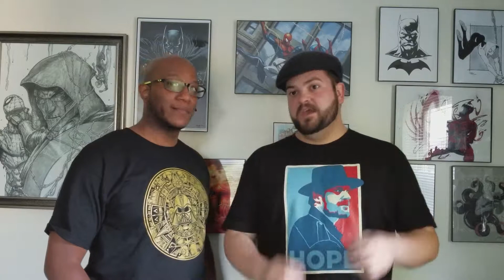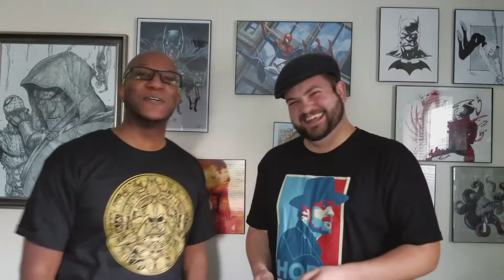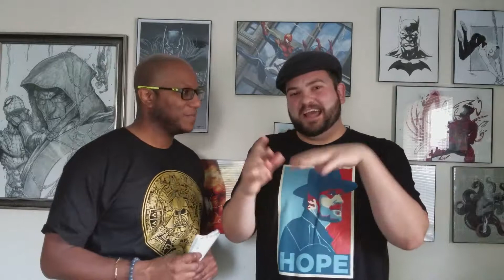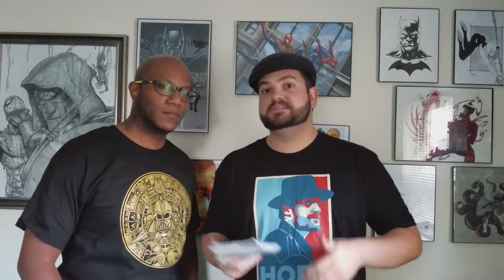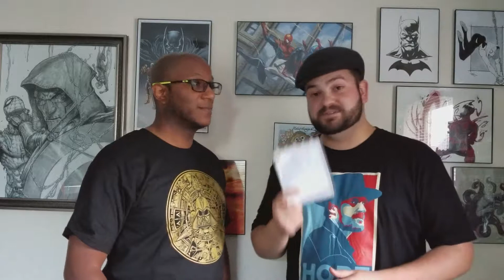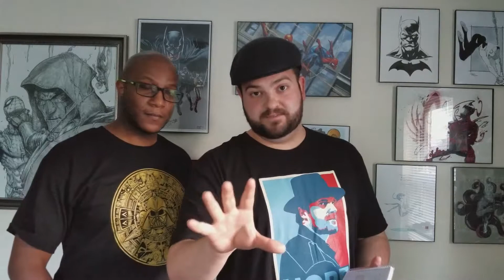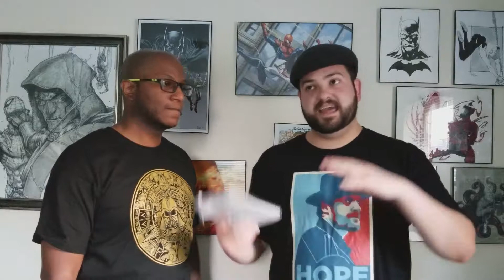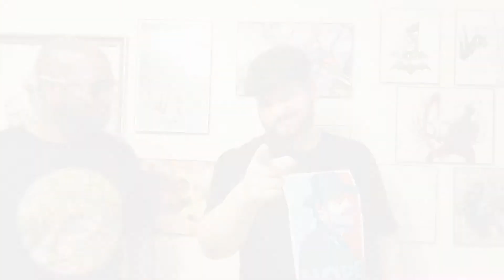OOGA CHAKA | GOTG Vol 2 NON SPOILER Review & Discussion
*NON SPOILER EDITION* The Bearded Con-Man and his friend Joey Dee discuss and review Guardians Of The Galaxy Vol. 2!